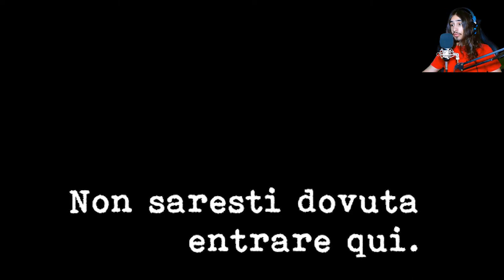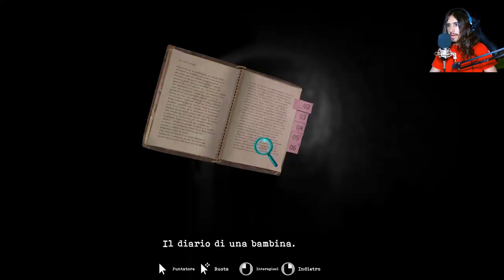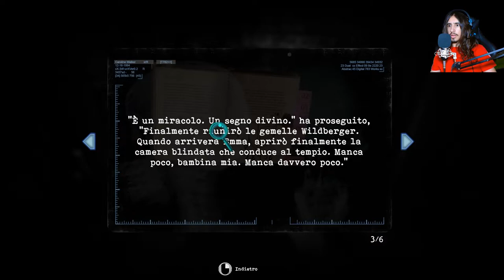SEMRE PIÙ VICINI ALLA VERITÀ - Tormented Souls #8 [ITA]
In questo video di Tormented Souls esploreremo i sotterranei della villa arrivando a scoprire importanti dettagli sulla famiglia Wildbenger

Le musiche sono del gioco stesso.